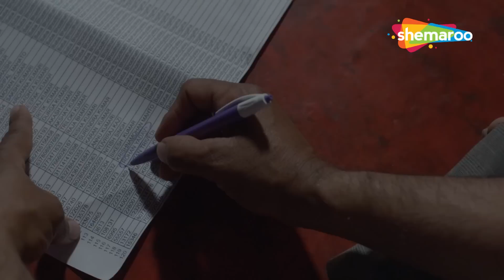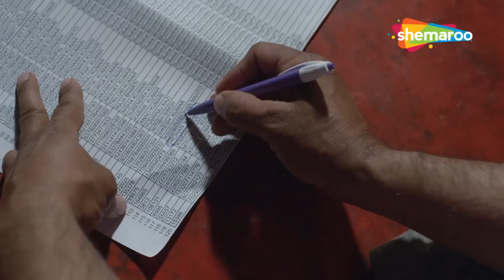प्यार का दुश्मन अंधविश्वास | Jurm Aur Jazbaat - नम्बरी | Full Epsidoe | Destroyed By Affair ?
Rich collector and politician's son fails his engineering test while, from the same town, a farmer's son Rohan passes with flying colours, giving rise to many jealous heads. Rohan's perfect life is toppled over when the envious forces try to take him down by all possible means. So when Rohan meets with a suspicious accident, the police go on a search to find the culprit.

अमीर कलेक्टर और राजनेता का बेटा अपनी इंजीनियरिंग की परीक्षा में फेल हो जाता है, जबकि उसी शहर से, एक किसान का बेटा रोहन उड़ते हुए अंकों के साथ उत्तीर्ण होता है, जिससे कई ईर्ष्यालु सिर पैदा होते हैं। रोहन का संपूर्ण जीवन तब ढह जाता है जब ईर्ष्यालु ताकतें उसे हर संभव तरीके से नीचे गिराने की कोशिश करती हैं। इसलिए जब रोहन को एक संदिग्ध दुर्घटना का सामना करना पड़ता है, तो पुलिस अपराधी को खोजने के लिए खोज में निकल जाती है।

About - Jurm Aur Jazbaat
Season 1 presents a series of spine-chilling crime stories and thrilling mysteries that bring forth the worst side of human emotions. It is sure to keep the viewers on the edge of their seats.

Episode Details : Jurm Aur Jazbaat - Numbari
Starring : Manish Goplani,Gautam Rode, Ronit Roy
Directed By : Urgesh Prasad Ujala

Watch Shemaroo TV channel on:
DD Free Dish :  28
Tataplay :  181
Airtel : 132
Videocon d2h : 149
Dish TV :  139
GTPL : 17
DEN : 116
Hathway : 16
NXT Digital : 178
IN DIGITAL:  178
SITI CABLE :  128
FASTWAY :  26
UCN : 13
Digiana :  122
Rajasthan Infotech : 312
Radiant Digitek : 143